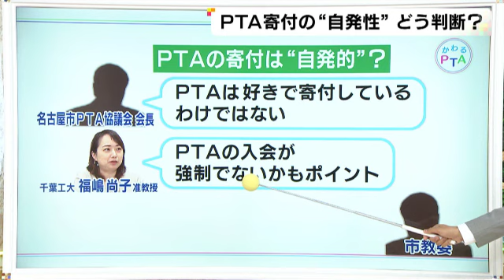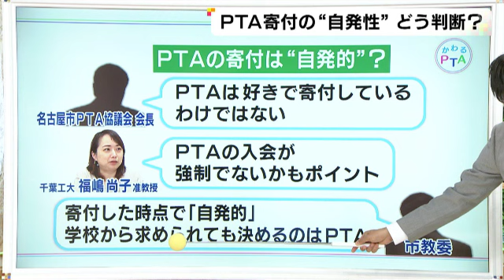PTAから学校への寄付は“自発的”か…名古屋市長も疑問呈する「金が足らんから寄付してくれなんていかん」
名古屋市で明らかになった、PTA から学校への寄付をめぐるルール違反。学校側が寄付を求めたものではないのか、河村市長 も疑問を呈しました。

2023年5月22日放送